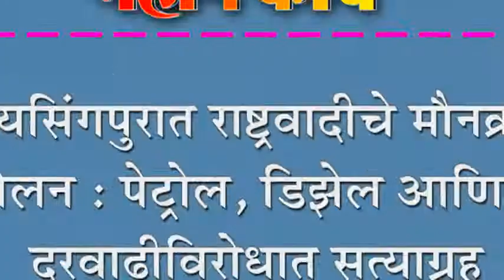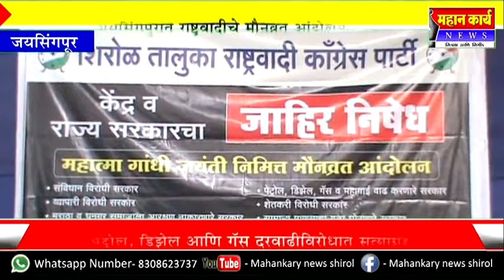जयसिंगपुरात राष्ट्रवादीचे मौनव्रत आंदोलन : पेट्रोल, डिझेल आणि गॅस दरवाढीविरोधात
जयसिंगपुरात राष्ट्रवादीचे मौनव्रत आंदोलन : पेट्रोल, डिझेल आणि गॅस दरवाढीविरोधात सत्याग्रह